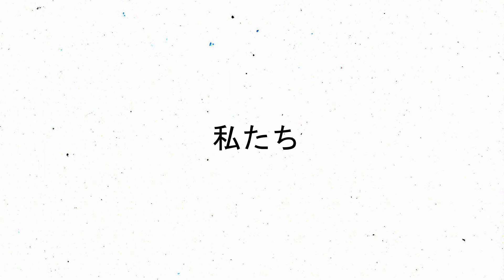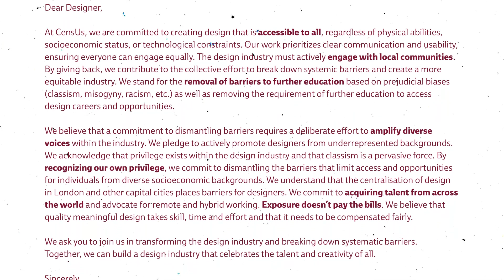CensUS Studio Manifesto Motion Graphic